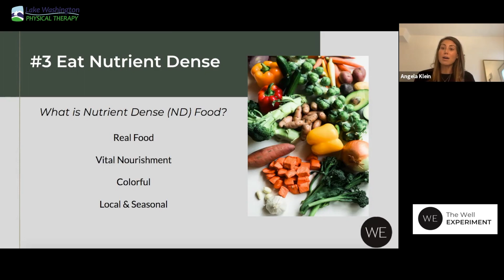Well Experiment: Nutrient Dense Food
LWPT welcomed the Well Experiment founders KB Fashar and Angela Klein. They did an excellent presentation and provided great tips and hacks to improve your immunity this winter season.